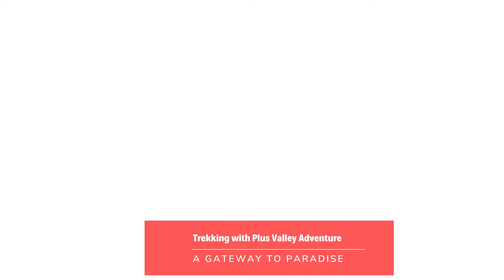Sahyadri Treks by Plus valley Adventures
Plus Valley Adventure in Pune houses the ways, the means, and the method to your next big break as an Adrenaline Junkie, Rock-hard Rock climber, Leisurely Nomad, Ace mountaineer, Badass Biker or even Corporate Honcho.

In this Video you will find Sahyadri treks and their beautiful picture.